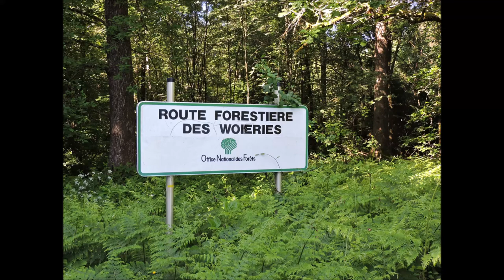Les Woieries et alentours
Une bien belle rando forestière.